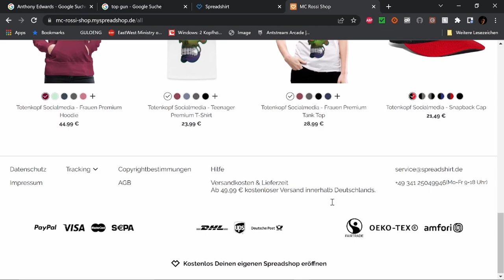Best of Twitch Dezember W 2 V 4